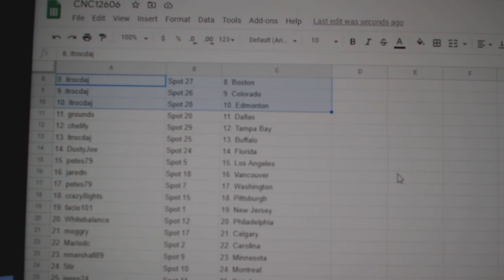Team Randoms - C&C GB #12,606